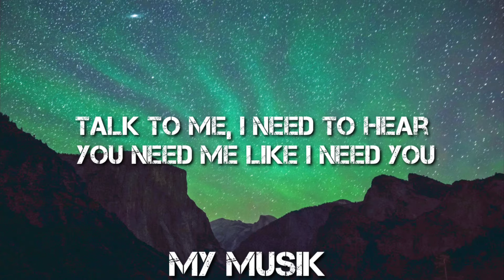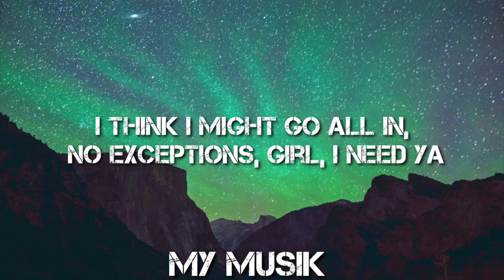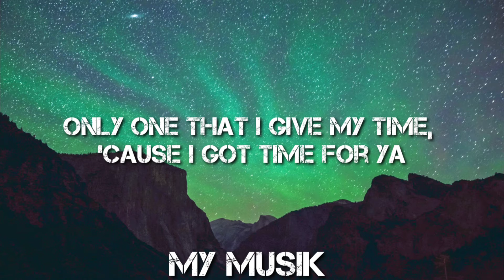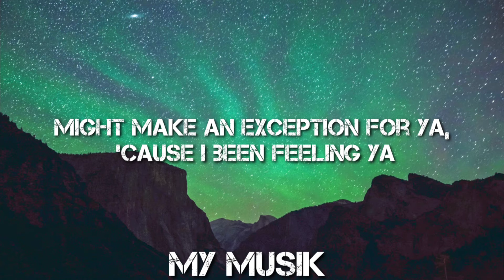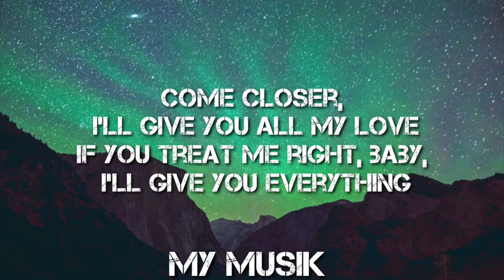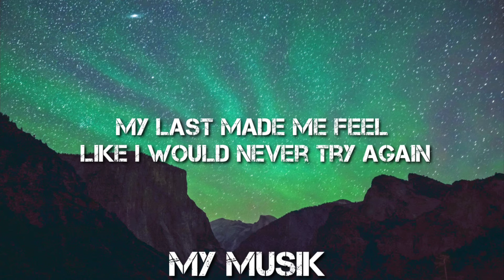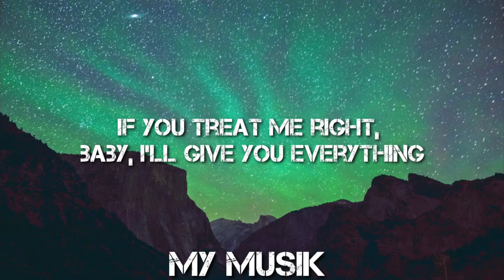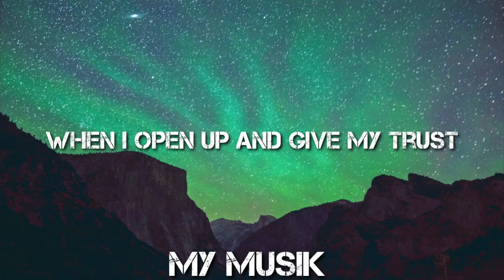trevor daniel falling